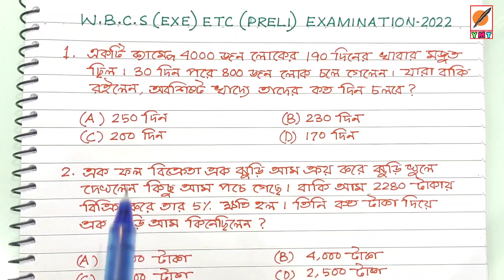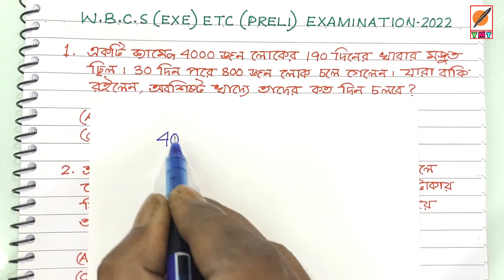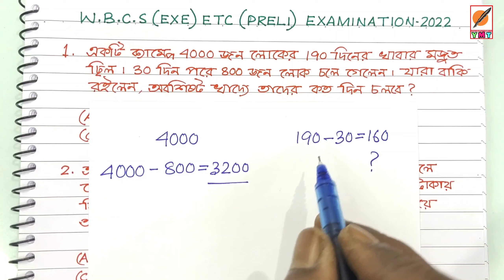Answer key to wbcs exe preliminary exam 2022 | Math solution | wbcs(exe)etc(prelim)examination 2022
In this video I discussed the  the answer key of Mathematics part of the Exam WBCS (EXE).

ডাবলু বিসিএস প্রিলিমিনারি পরীক্ষার সম্পূর্ণ সমাধান, এবছরের প্রিলিমিনারি পরীক্ষার অ্যানসার কি, ডব্লিউ বিসিএস প্রিলি তে কত কাট অফ যাবে

2022 সালের ডব্লিউবিসিএস প্রিলিমিনারি পরীক্ষার উত্তরপত্র, full solved paper, sampurna samadhan, wbcs prelims expected cutoff, complete answer key, wbcs prelims 2022, Wbcs

, WBCS Answer Key 2022, WBCS 2022 Prelims Answer Key, WBCS 2022 Question analisys, WBCS 2022 full answer key, WBCS 2022, wbcs 2022 prelims answer key, wbcs answer key 2022, Wbcs 2022